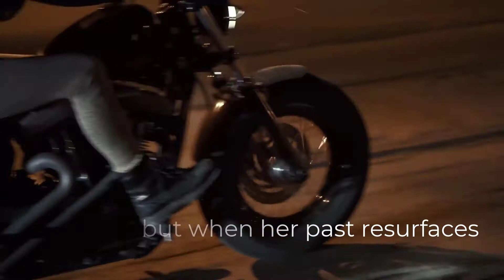Donnah Cole The Monarch Fields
Author Donnah Cole, provides a sneak peek of her new inspirational romance novel, The Monarch Fields, in this new video book trailer! You don't want to miss this book!